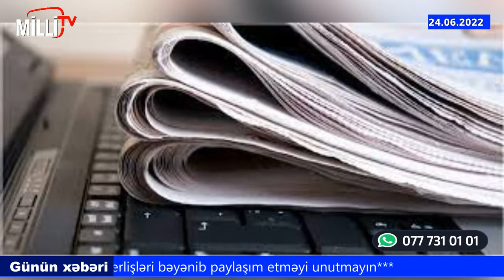Tələbələrə şad xəbər